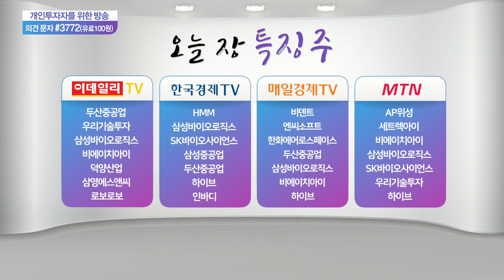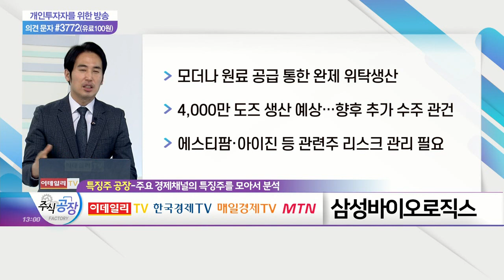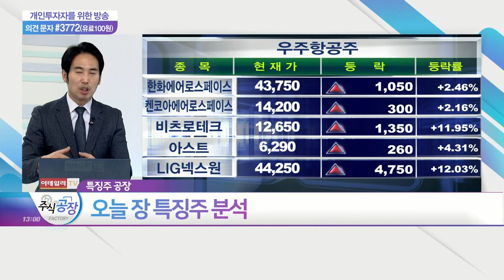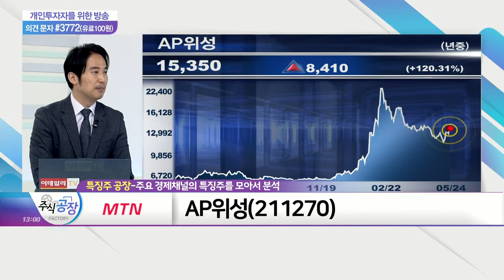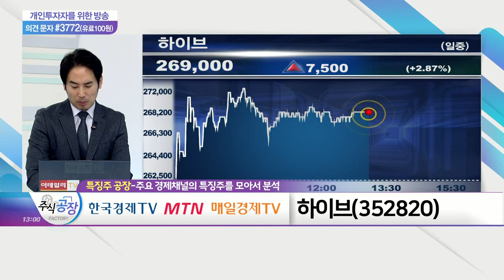삼성바이오로직스, AP위성, 하이브_특징주 공장 (20210524)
- 모더나 원료 공급 통한 완제 위탁생산
- 4,000만 도즈 생산 예상… 향후 추가 수주 관건
- 에스티팜·아이진 등 관련주 리스크 관리 필요

- 42년 만에 최대 사거리 및 탄도 중량 제한 해제
- 주변국과 이해 관계 등 ICBM 개발 난항 예상
- 미사일보다 '달 탐사 연합' 등 우주항공 사업 수혜

하이브(352820)
- BTS 신곡, '다이너마이트'보다 1억 조회 조기 달성
- 신곡 'Butter' 공개 직후 미국·영국·호주 등 차트 1위
- 오프라인 투어보다 음원·앨범 판매 등 중요